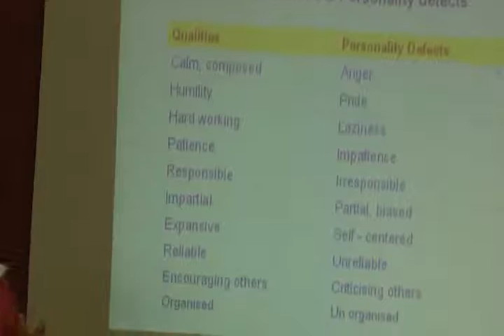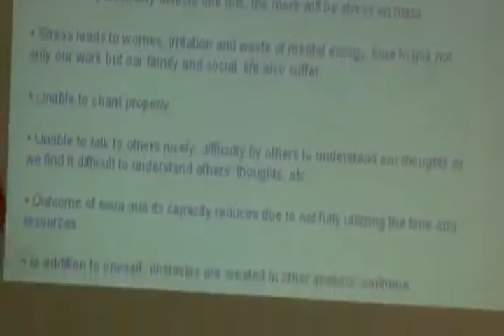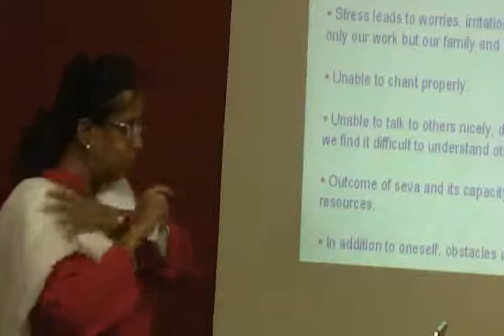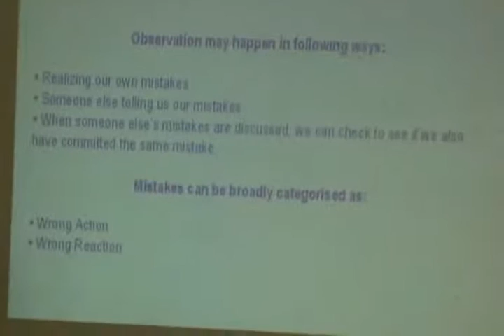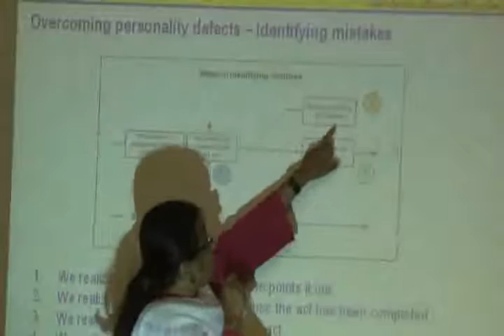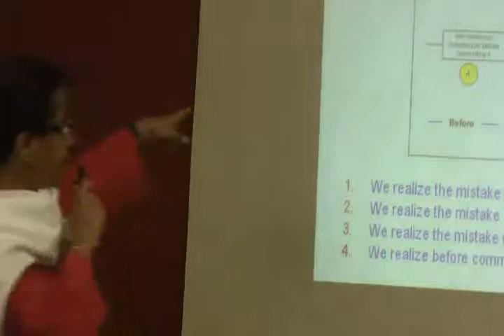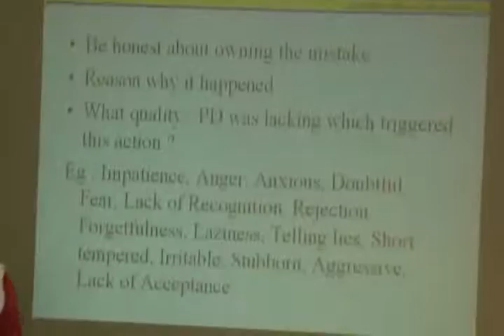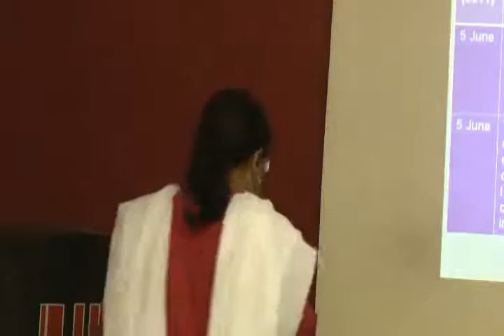Personality Defect Removal for Productive Living Part 2.wmv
This video is a talk by Ms.Tejal Gandhi at HELP on 25th May,11. Topic "Personality Defect Removal for Productive Living". This is part of the HELP Talk series at HELP, Health Education Library for People, the worlds largest free patient education library